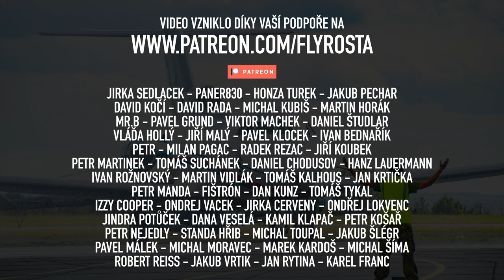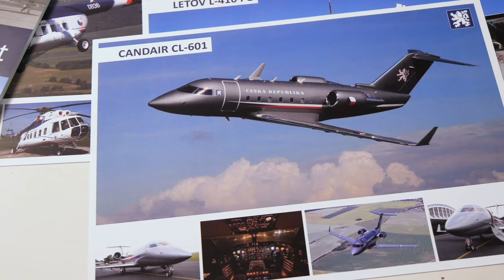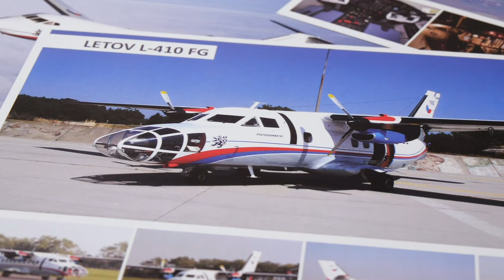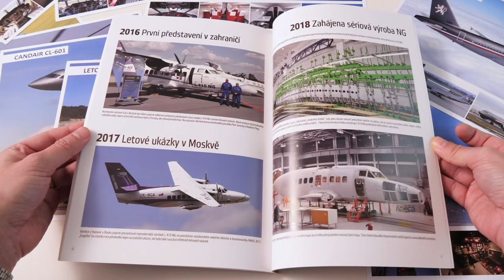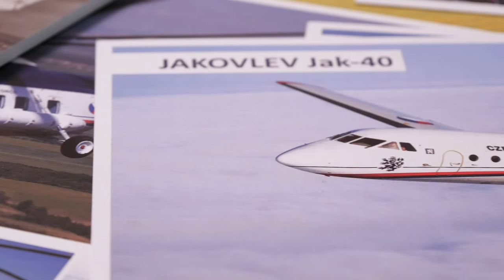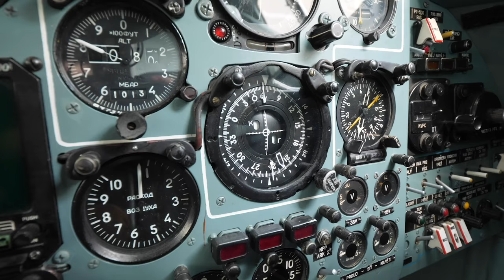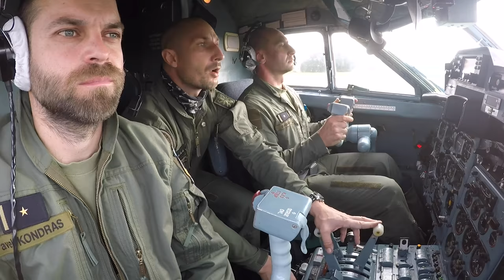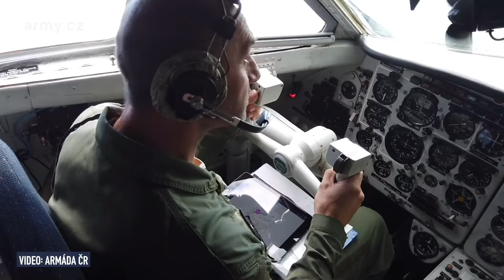Prezidentův pilot (JAK-40 a Challenger CL-601) - major Ondřej Kudělka - [LETECKÝ PODCAST]™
Pilot vládní letky major Ondřej Kudělka vypráví o životě na 24. základně dopravního letectva Kbely. Během vojenské kariéry létal na L-410, YAK-40 a Challenger CL-601. Díky své profesi se podíval téměř na všechny kontinenty světa a po vyřazení legendárního JAKu-40 by chtěl pokračovat ve službě vlasti na Airbusu A319. JAK 40 v salóní verzi (0260) bude možné navštívit už v sezóně 2021 v leteckém muzeu v Kunovicích.

V dnešním Leteckém podcastu:
00:00:00 - Úvod
00:01:48 - Jak probíhalo slavnostní vyřazení JAKu-40
00:11:45 - Repatriační lety a rok 2020
00:16:30 - Jak se Ondřej Kudělka stal vojákem
00:30:10 - Létání na L-410
00:38:48 - Přechod na 24. základnu do Kbel
00:45:34 - Život s JAKem-40 (New York, Isnsbruck)
01:00:22 - Krizové situace a letadlo na plotě
01:05:14 - Borťák (palubní technik)
01:10:55 - Jak náročné je řídit JAK-40
01:17:09 - Divácké dotazy